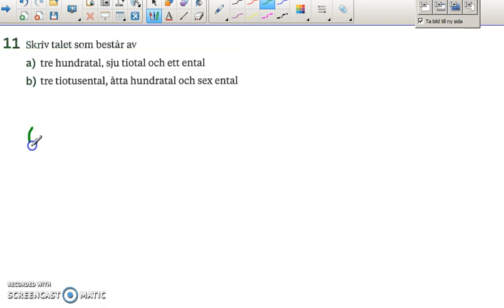Matte direkt 7 Kapitel 1 Tal Grundkurs - uppgift 11